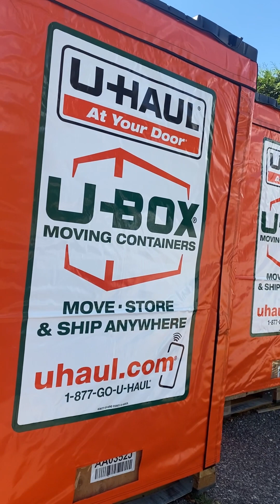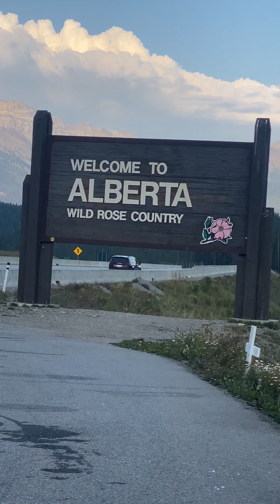From Surrey British Columbia to Calgary Alberta Canada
Bless us our family ohh lord..Almighty father we will depend on you with all our hearts.Because of you nothing is impossible everything will be perfect.